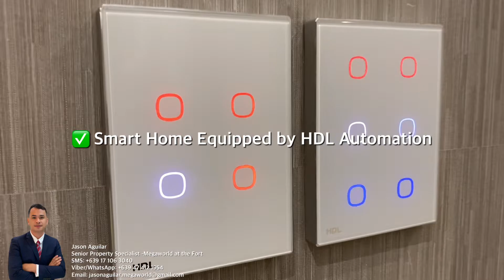Condo Tour: Executive 2 Bedroom 96.5sqm Model Unit of Uptown Arts Residence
‼️LAST 3 UNITS FOR UPTOWN ARTS RESIDENCE - EXEC. 2 BEDROOM WITH BALCONY (96.5SQM)

💯Available in our Reserve Now Pay Next Year/No Spot Downpayment Promo until November 30,2022

🏙Project Name: Uptown Arts Residence
📍Location: 9th Avenue, Uptown Bonifacio, BGC, Taguig City
‼️Pre-selling Condo Ready by September 2025

Unit Inclusions:
✅Smart Home Equipped by HDL Automation
✅Kitchen Cabinets and Counter Top by Hacker
✅4 Burner CookTop with Range Hood by Gorenje+Ora ito
✅Oven by Gorenje+Ora ito
✅Single Door Refrigerator by Gorenje+Ora ito
✅3 Split-Type Aircons
✅Box type Sink by Franke
✅Complete Sanitary Fixtures by Villeroy and Boch
✅Ceramic Planks in the Bedrooms
✅Homogenous Tiles in Living Area and Toilet & Bath
✅Modular Closets

Amenities to Enjoy:
✅Infinity Pool
✅Childrens Play Area/Daycare
✅Gym
✅Game Room

Nearest Establishments:
📍Landers Supermarket (150m)
📍Uptown Mall (280m)
📍Uptown Parade (180m)
📍Mitsukoshi Mall (200m)

Other Units Available:
🏙Studio with Balcony - 41.5sqm
🏙1 Bedroom with Balcony - 58sqm
🏙Exec. 1 Bedroom with Balcony - 64.5sqm
🏙2 Bedroom with Balcony - 84sqm
🏙3 Bedroom Units with Balcony - 125.5sqm

‼️Check our model unit at our showroom in Uptown Bonifacio Information Center, Uptown Parade, Uptown Bonifacio, BGC, Taguig City
‼️Set an appointment or schedule a zoom meeting for free project consultation!

Jason Aguilar
Senior Property Specialist -Megaworld at the Fort

No Spot Downpayment Promo/Reserve Now Pay Next Year is valid until November 30 only.

Terms and Condition applies.